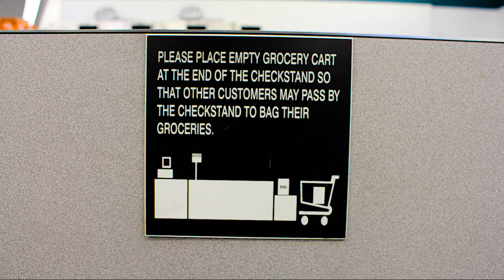WinCo Foods Smart Shopper Tip - How Do I Place My Cart When I'm Bagging my Groceries?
At WinCo Foods, there are lots of ways that you help us offer lower prices - one of them is bagging your own groceries, so that our employee owners can help in other parts of the store. Do you know how to place your cart so that other customers can bag their groceries too? Watch this short video & check out more Smart Shopper Tips on our website.